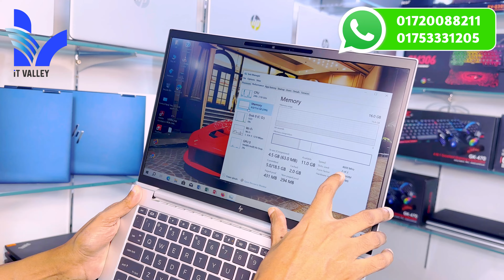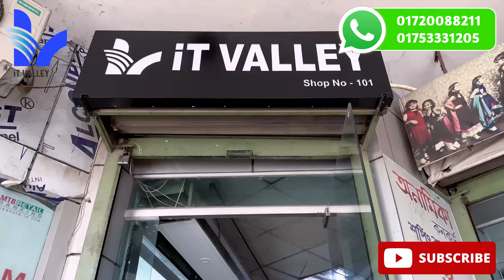Used Laptop Price In Bangladesh | Second Hand Laptop Price In BD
/ itvalleylaptop

✔✔ প্রতিটি ল্যাপটপ পাচ্ছেন ৬০দিনের একটি রিপ্লেসমেন্ট গ্যরান্টি এবং ১৫ দিনের Parts রিপ্লেসমেন্ট গ্যারান্টি ৫ বছর একটি Service Warranty

 / itvalley2021

🏙 Showroom Location :
মিরপুর, শেওড়াপাড়া, শামীম সারণি, 583 অনামিকা কনকর্ড শপিং কমপ্লেক্স,সপ নং-101 (Ground Floor). গ্রিন ইউনিভার্সিটির বিপরীতে এবং স্বপ্ন সুপার শপ এর পাশে, মেট্রোরেল পিলার নং- ৩২২. (রবিবার সাপ্তাহিক বন্ধ)

☎ Phone Number :
What's App: 𝟎𝟏𝟕𝟓𝟑-𝟑𝟑𝟏𝟐𝟎𝟓
Imo: 𝟬𝟭𝟳𝟮𝟬𝟬𝟴𝟴𝟮𝟭𝟭

It Valley